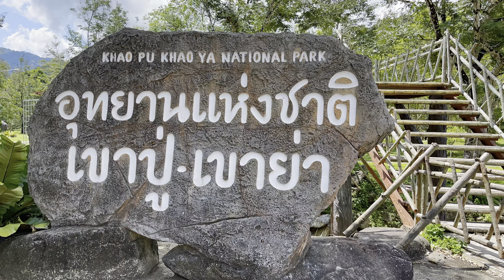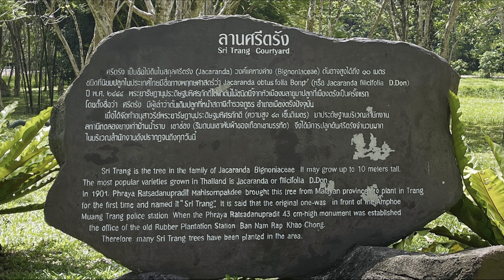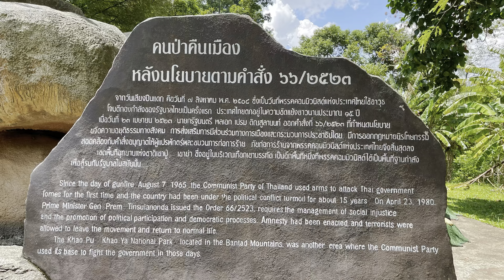董里安达曼港（Trang Andaman Gateway）（浦山-崖山国家公园）